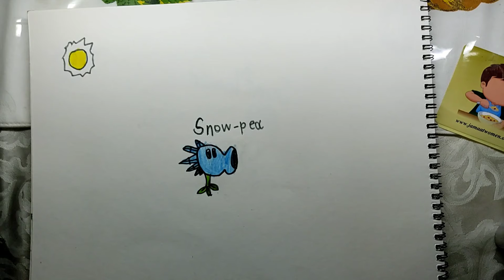How to draw Snow Pea of Plants vs Zombies